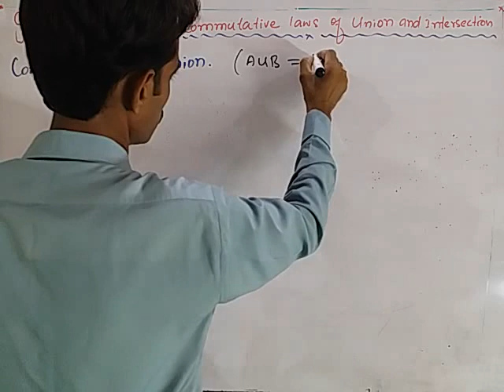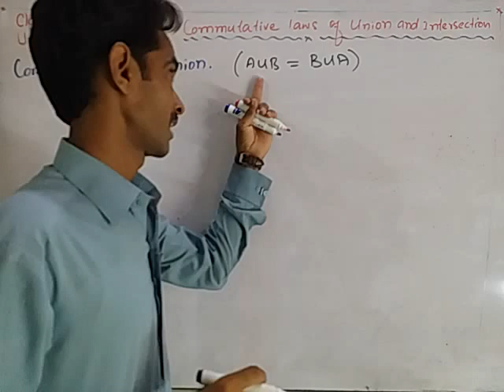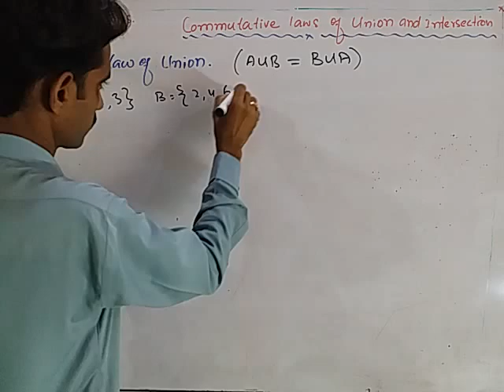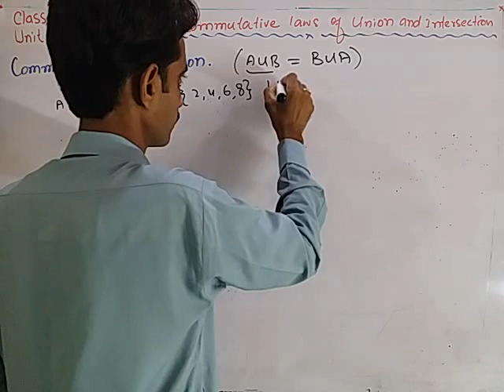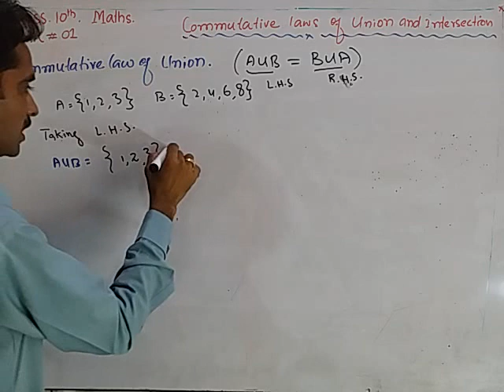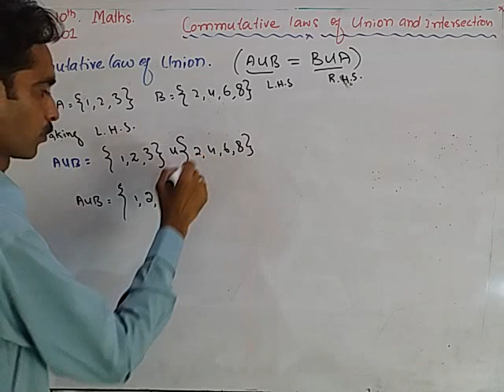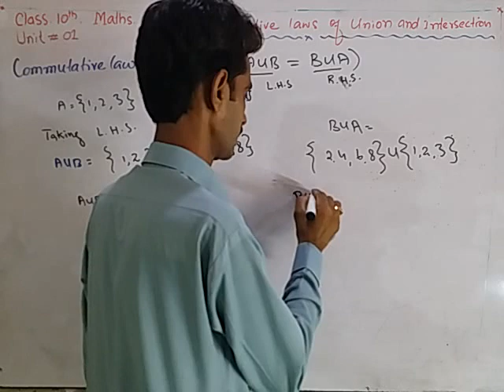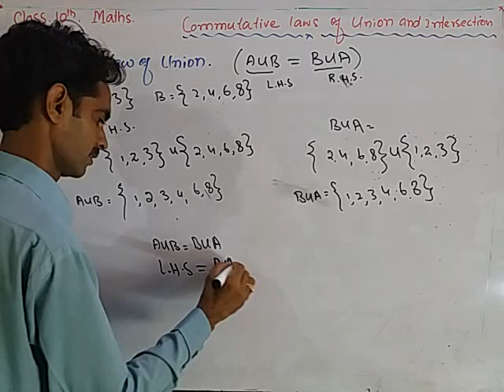Commutative law of union and intersection|| Maths || class || tenth ||Ashok Bhalwani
Commutative law of union and intersection maths class tenthmaths AshokBhalwani #